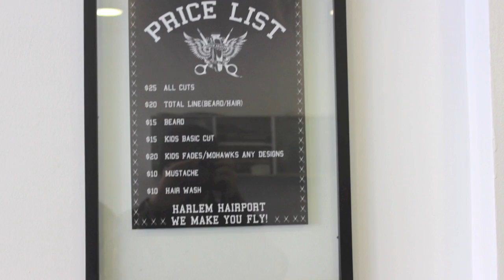blaxe commercial 720p 2 co-written by Danish Maqbool & Kenny Warren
BlAxe: body spray kept white boys (increases swag during gentrification)